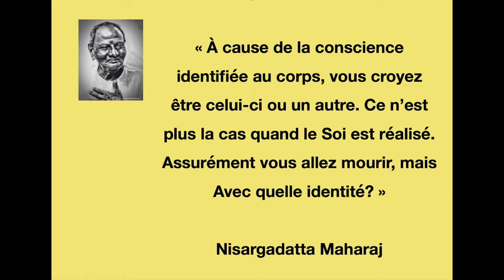Vous êtes la Lumière qui éclaire le monde Nisargadatta Maharaj